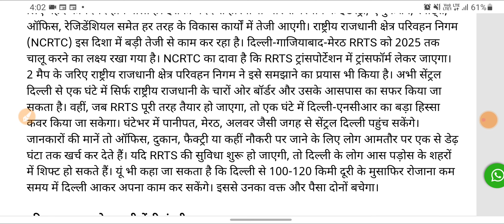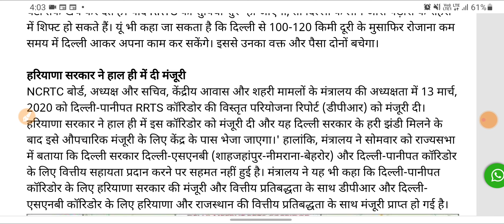With the construction of this corridor, Delhi will not be far away for the people of NCR, understand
With the construction of this corridor, Delhi will not be far away for the people of NCR, understand the complete route her